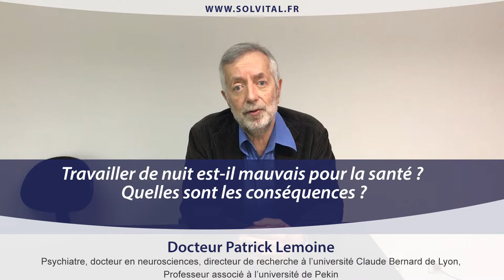Travailler de nuit est-il mauvais pour la santé ? Quelles sont les conséquences ?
Une vidéo d'information sur la luminothérapie à retrouver sur la
Question 5 de l'Interview du Docteur Lemoine : "Travail de nuit et problème de santé : Quelle sont les conséquences ou problématiques du travail de nuit sur la santé ?". Retrouvez son ouvrage "Remettez vos pendules à l'heure ! Mieux vivre grâce à la chronobiologie "